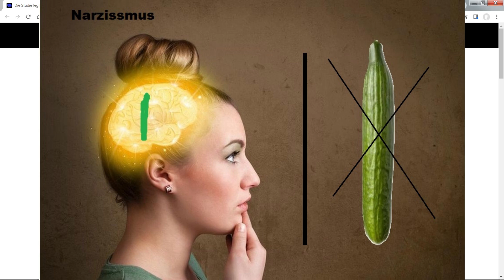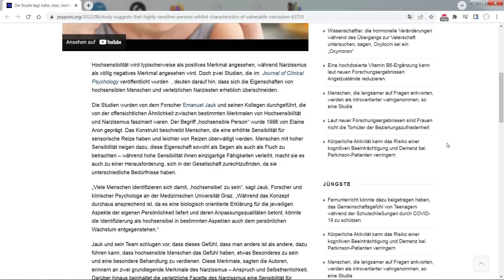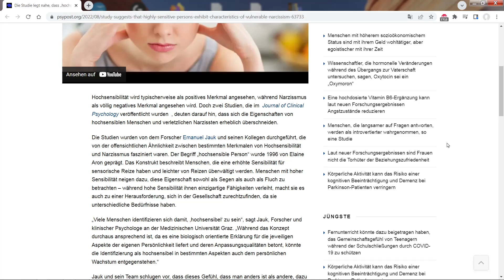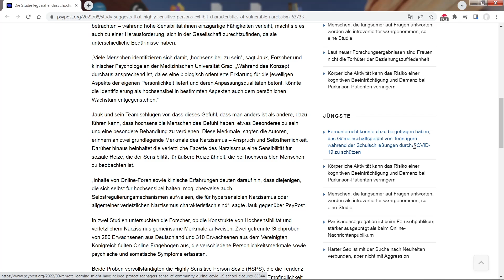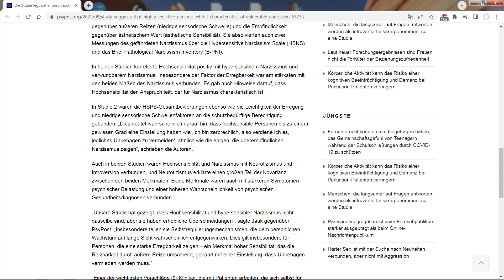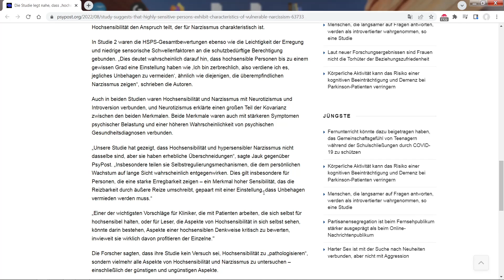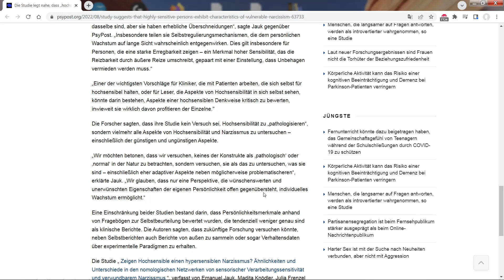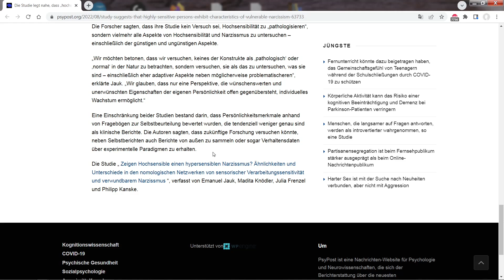Das Schindluder mit der HSP-Diagnose und warum sich dahinter meist Narzissmus verbirgt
Danke an Emre für die Einsendung, habe ich im Video vergessen.